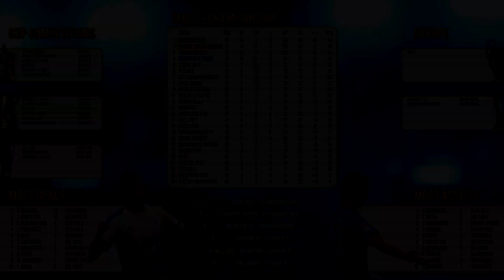GETTING A GOOD RUN GOING! - FIFA 19 ONLINE CAREER MODE #14 - FIFA 19 Race To The Premier League!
Hey guys! Really hope you're enjoying this new series! Been working a lot on it so hope it's up to scratch haha! I really appreciate all of your support!